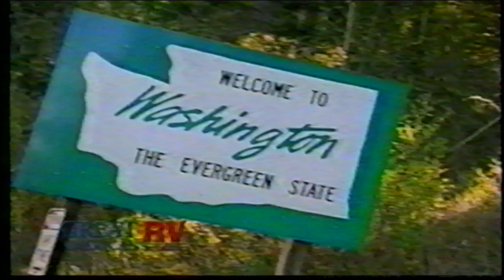Great American RV 2003 TV Ad Commercial